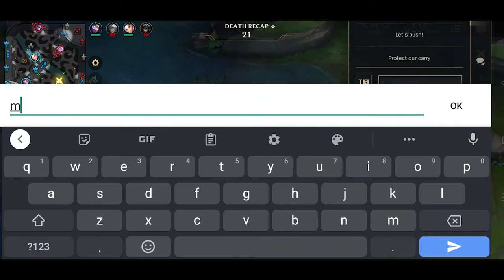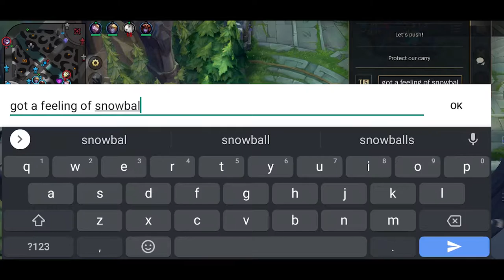Platinum rank (PH) FIORA VS MALPHITE (BARON ) | QUADRA KILL AT 8 MINUTES | LoL Wild Rift Gameplay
(PH Platinum) Fiora vs Malphite in Baron Lane, how to play fiora opportunistically to kill Malphite early. Platinum division of Wild Rift
Start playing Fiora now!
Wanna go happy and live lively? or do you want to win 1000 PHP?